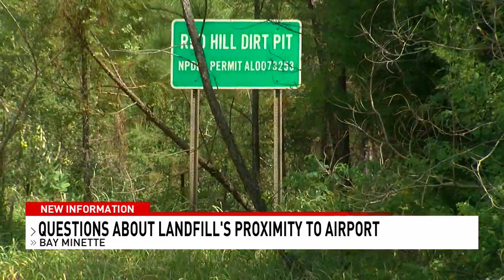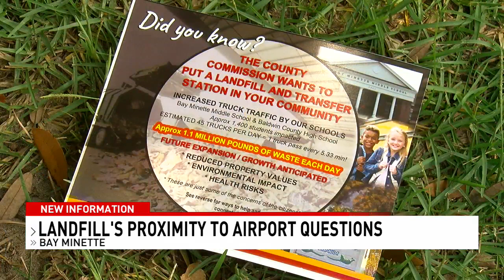Baldwin Co residents question if proposed landfill is too close to Bay Minette Airport - NBC 15 WPMI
Baldwin County Solid Waste wants to reopen the Red Hill Landfill that closed in 1996 and build a new garbage transfer station north of the Bay Minette Municipal Airport. Those opposed to the project believe the site may be too close to the airport. The Federal Aviation Administration has guidance on how close landfills should be to prevent wildlife strikes to planes, and the solid waste director says they're following that guidance.